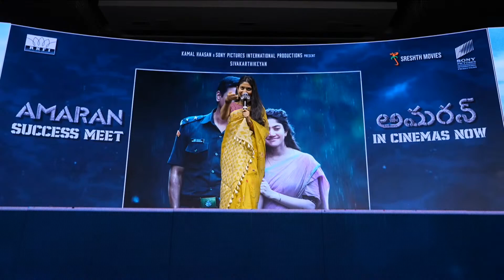Heroine Sai Pallavi Speech At Amaran - Telugu Success Meet in VenkyDigitalEntertainment